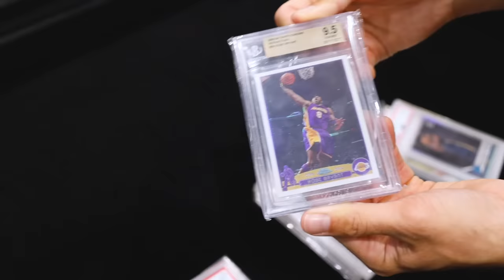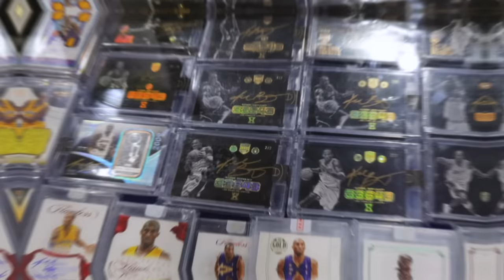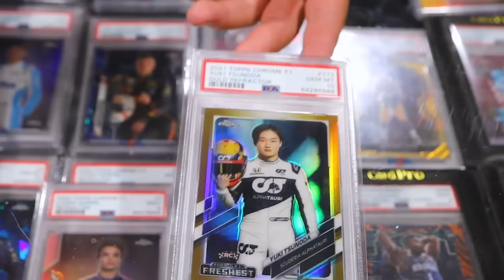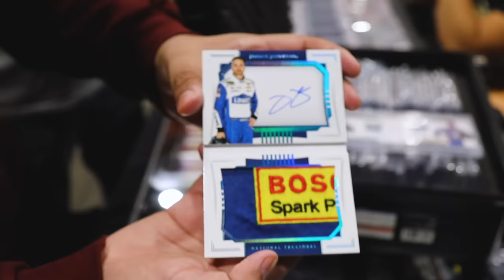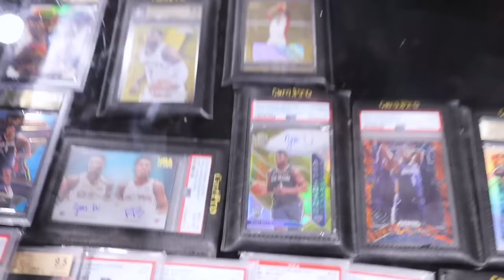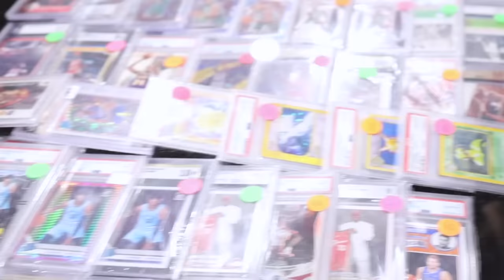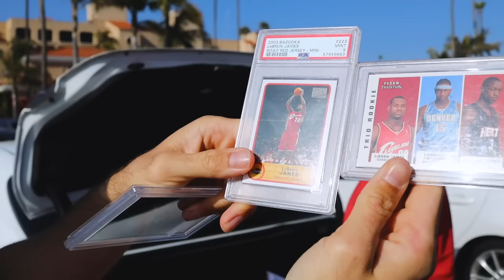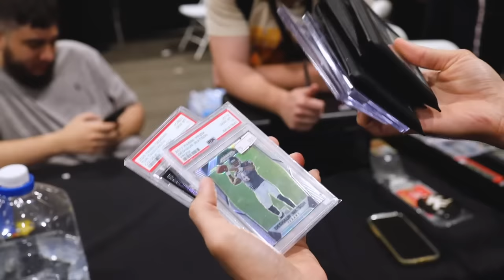NEGOTIATING A 5 FIGURE DEAL 💰 at the San Diego Card Show | EP 58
NEW VIDS EVERY WEEK!

HIT US UP ON IG: ⬇️
Kenneth - @kfornoz
Jacob - @sportscardtaxi
Alan & John - @cruzcards

Lets COLLAB for upcoming videos!

➥ Recorded By: @ayocruz_
➥Edited By: Heloin Network (@heloinnetwork)